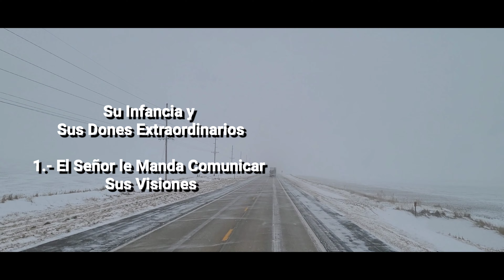06 Ana Catalina Emerick Capítulo 1 "El Señor le muestra las bellezas creadas"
Su Infancia y Sus Dones Extraordinarios